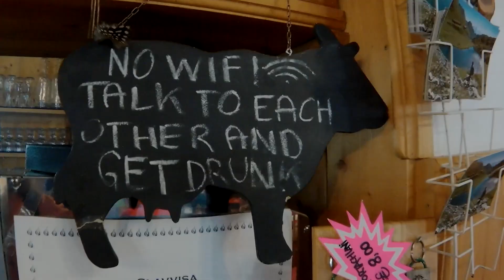5. Malga Pramosio - Lago Avostanis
Vlog #5 - Malga Pramosio - Lago Avostanis
Alla scoperta delle meraviglie della Carnia